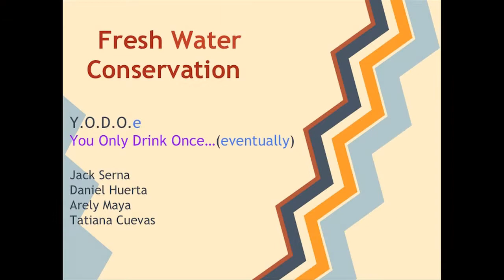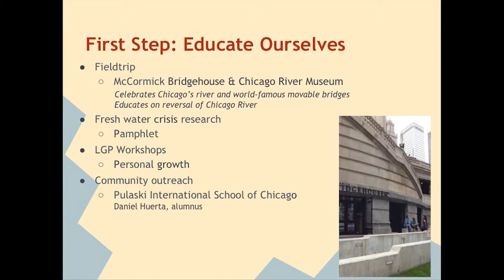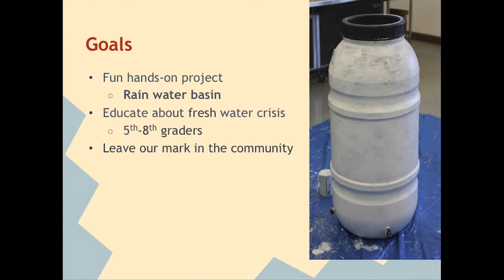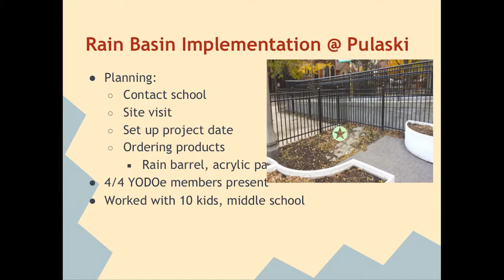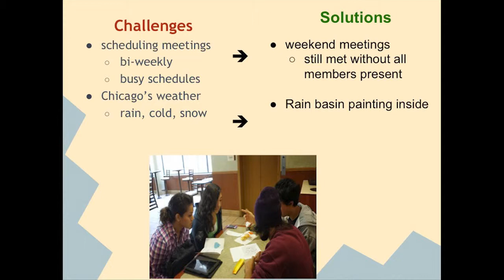YODOe - 2013-14 Leadership Grant Project